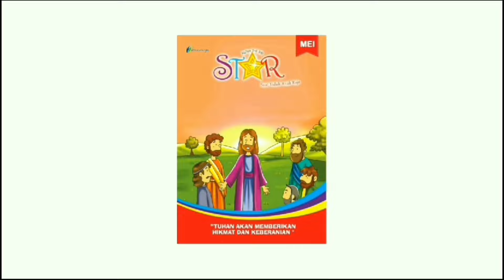Renungan Harian Sekolah Minggu Lilin Kecil 27 Mei 2024 - Tuhan Yesus Selalu Bersama Kita